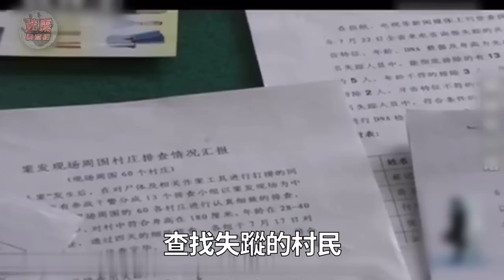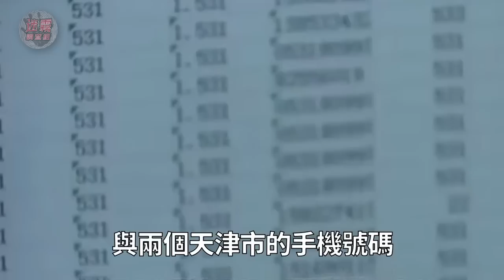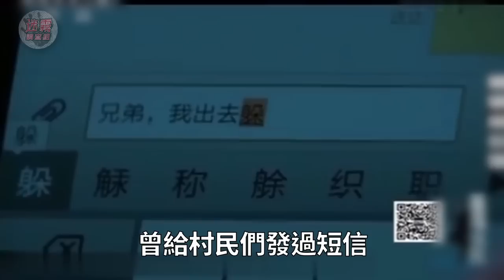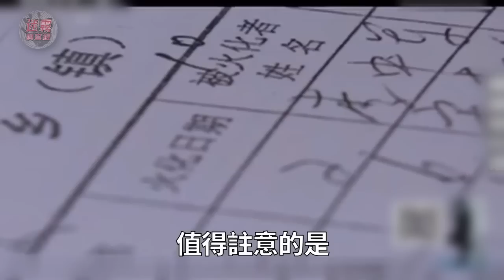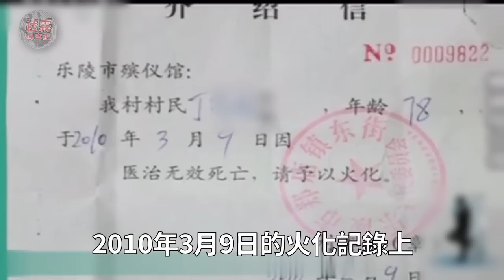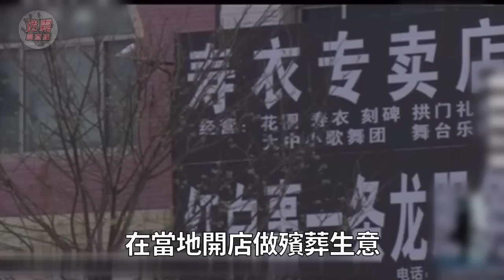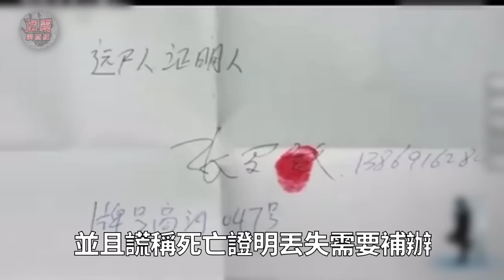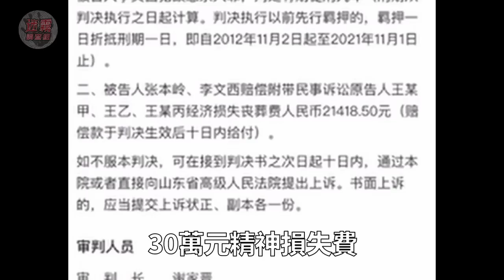人妻偷情引發案中案，情夫欲買兇殺人卻突然人間蒸發，兇手無意的一句話暴露身份【迷霧調查組】案件解說 懸疑推理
人妻偷情引發案中案，情夫欲買兇殺人卻突然人間蒸發
兇手無意的一句話暴露身份⋯⋯